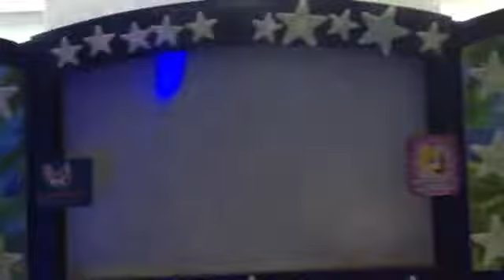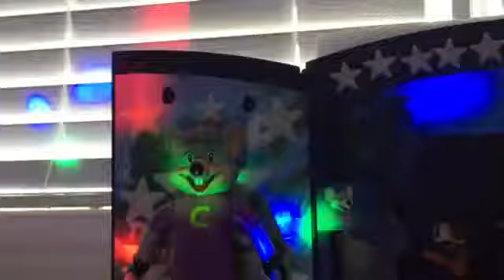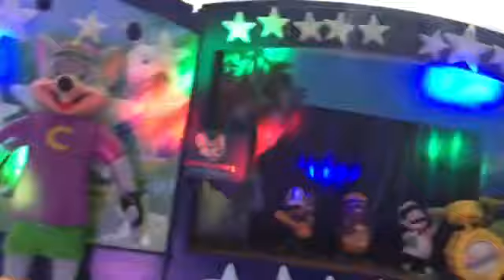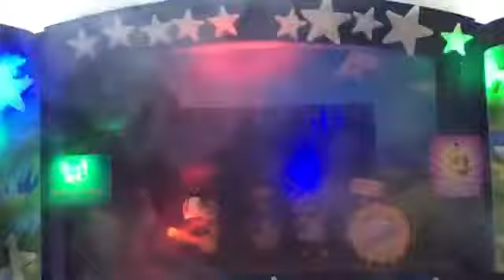Chuck E Cheese Summer 2001-2006 segment 1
This is segment 1 of the Summer 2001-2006 show performed by my CEC figures. via YouTube Capture